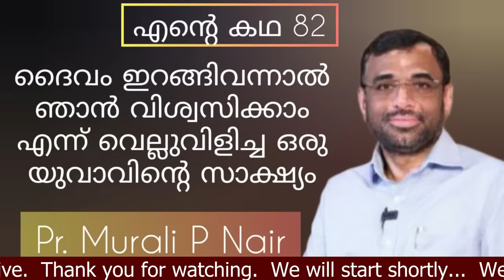ദൈവം തൊട്ടില്ലെങ്കിൽ പാസ്റ്റർ പണി നിർത്തണമെന്ന് വെല്ലുവിളിച്ച യുവാവിന് സംഭവിച്ചത് Murali P Nair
Pr  Murali P Nair Alappuzha,  giving his life experience,
Ente Katha Episode 82,  Pr  Murali P Nair Alappuzha, testimony, Malayalam Christian Testimony,  Jesus is alive healing, Christian live testimony, With pastor Finny and Santi,

Ente Kadha -  82

Meri Kahani with Pr. Finny and Santi